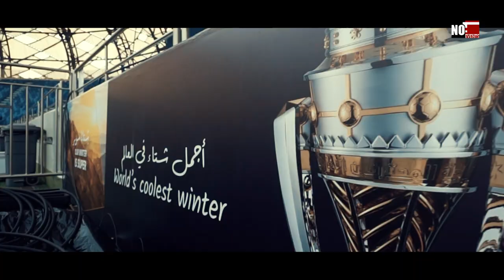UAE PL: Super Gulf Football 25th Cup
| Israel | Palestine | Hamas | Gaza | HAR PAL GEO | No 1 events team during the preparation for the event
احتفالية
شِتانا_سوبر
Celebration Super-Gulf_Arabic-Cup
our-winter_super
The-most-beautiful-winter-in-the-world

COPYRIGHTS:
Demolition Runner · Vasil Yatsevich
Abandoned Utopia